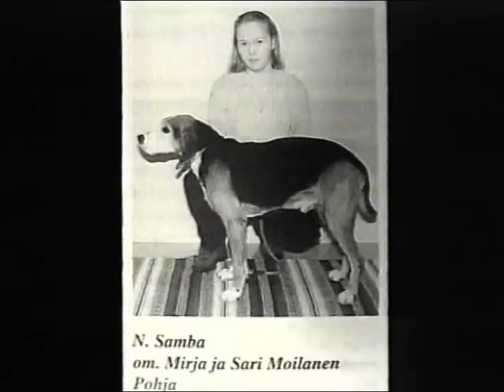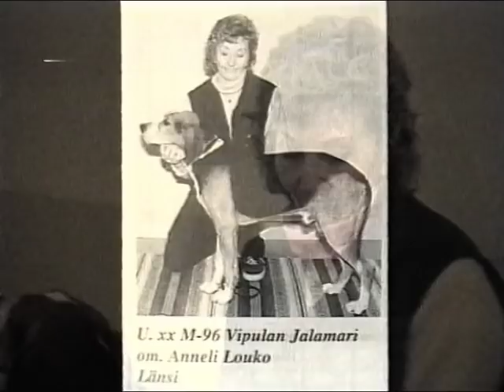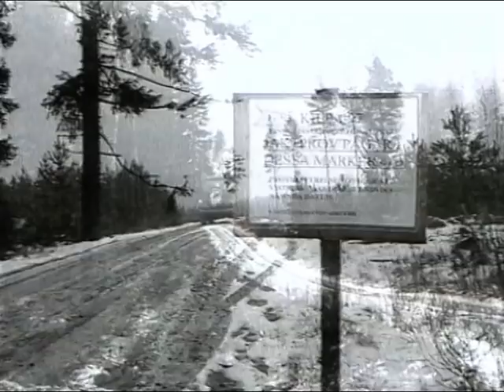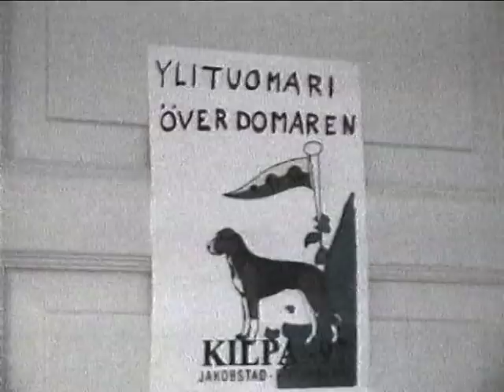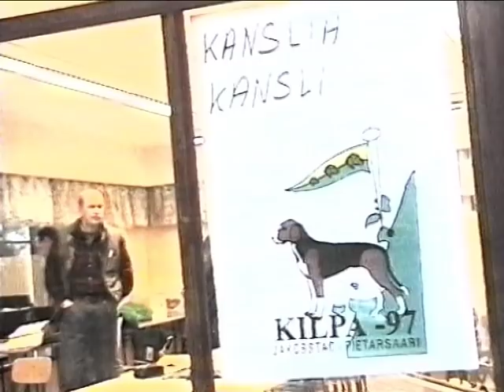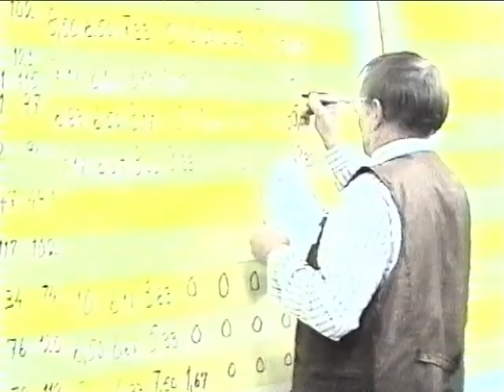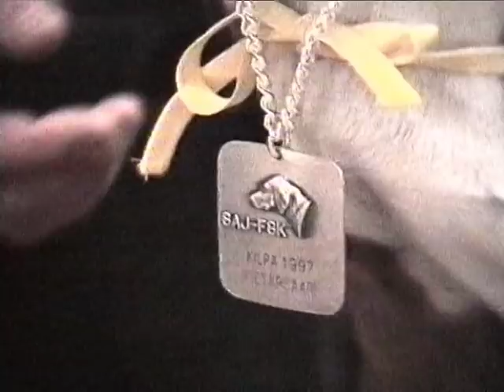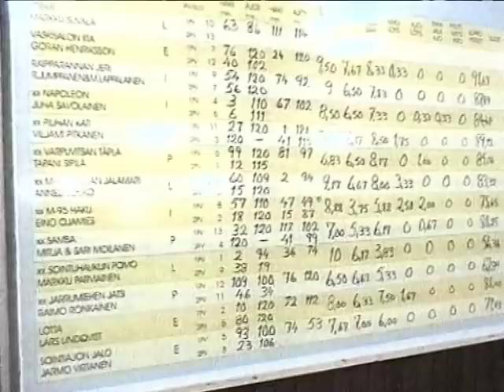Kilpa -97. Svensk version / Larsmo När-TV 1997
Tyvärr så har bildkvaliteten försämrats.
Medverkande: Antero Viitanen, Håkan Hernberg, Lauri Turunen, Eino Ojamies, Erkki Marrersuo, Erkki Kuutti, Henrik Gullans, Guy Häggblom, Timo Hahtokari, Isto Rantanen, Jan-Erik Lindvall, Erik Dahl, Viljami Pitkänen och Göran Henriksson